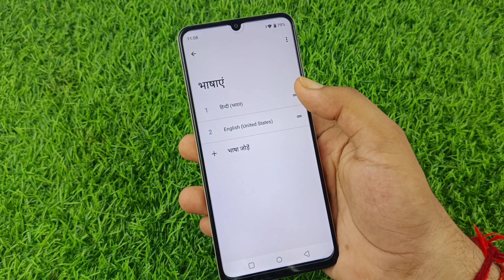Realme narzo n53 change language setting | Realme narzo n53 me Bhasha change kaise karen